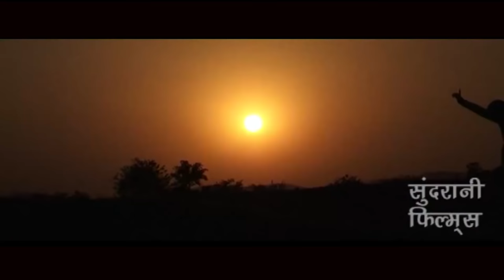Anuj Sharma Hits - New Superhit Chhattisgarhi Movie Songs - Top - 10 || HD Video - 2020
Song : Anuj Sharma Hit Songs
Music Label : Sundrani Music

Producer : Lakhi Sundrani
Youtuber : Prahalad Nishad
Language : Chhatisgarhi
Genre : Original

Top-10VideoSongs